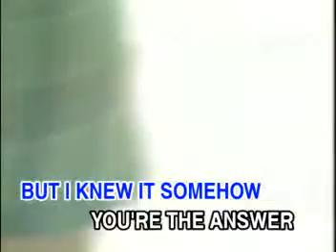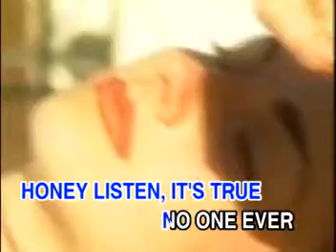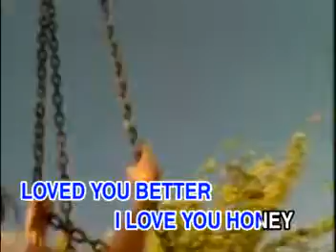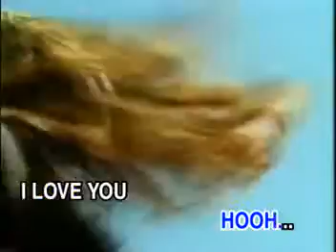AVSEQ13 Simply Jessie - Rex Smith